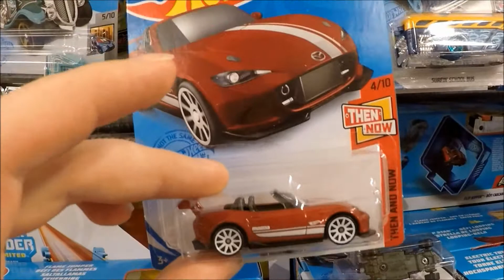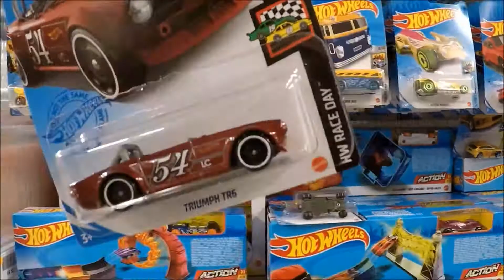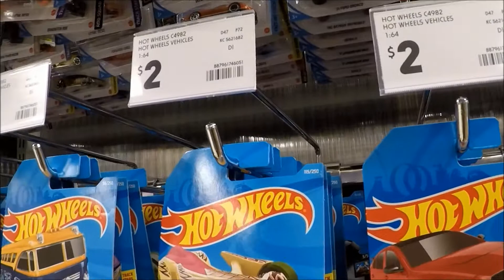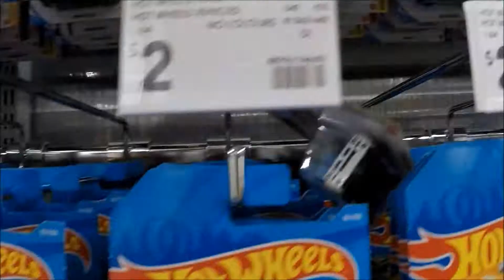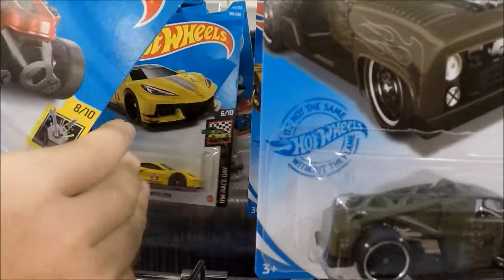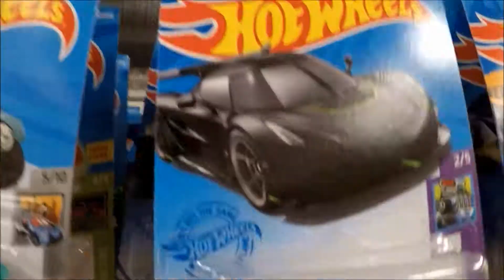JAKIM STUYT LOOK AT N HUNTING DOWN SOME HOTWHEELS AT KMARK AUSTRALIA